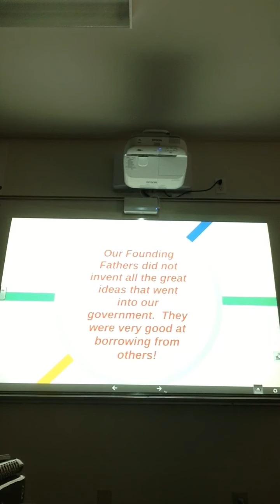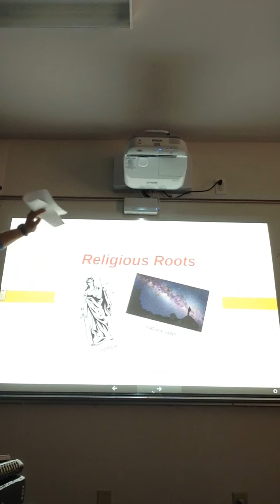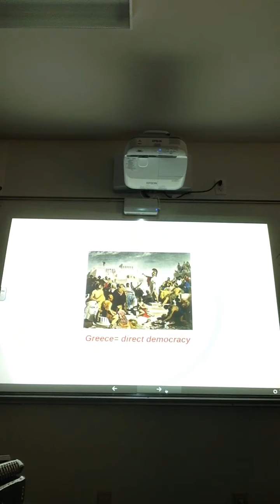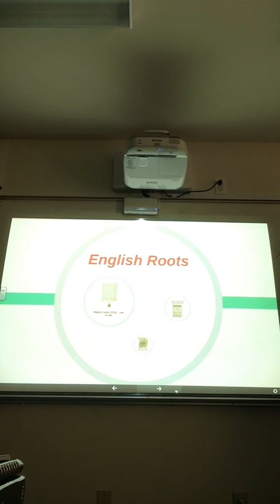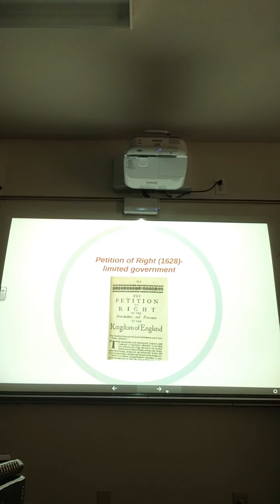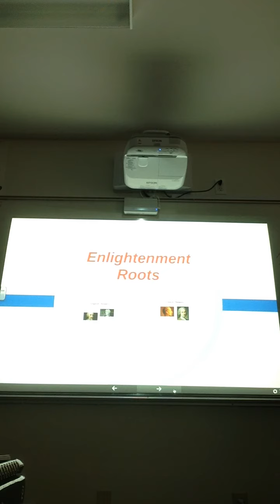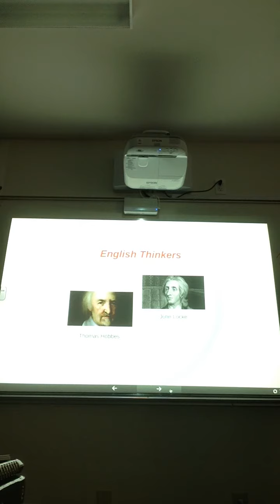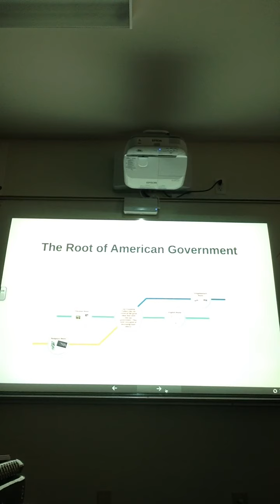Lecture- The Roots of American Government